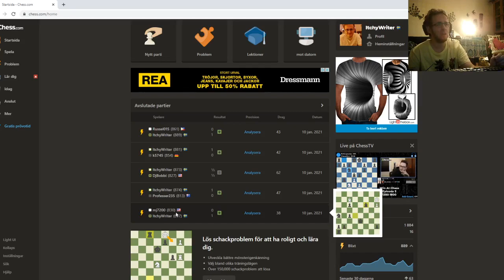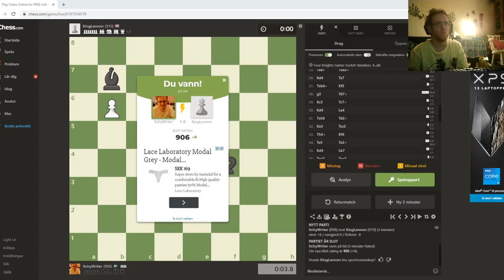Chess - Just Good